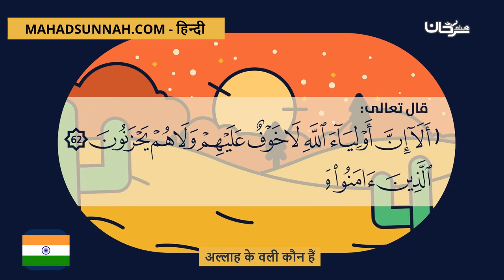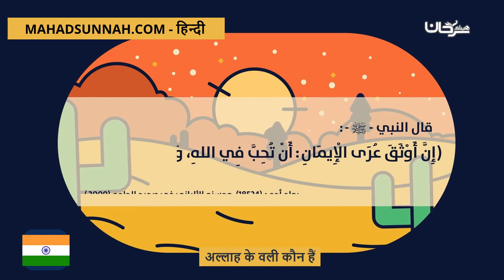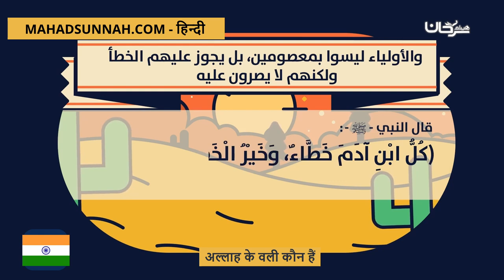अल्लाह के वली कौन हैं - من هم أولياء الله